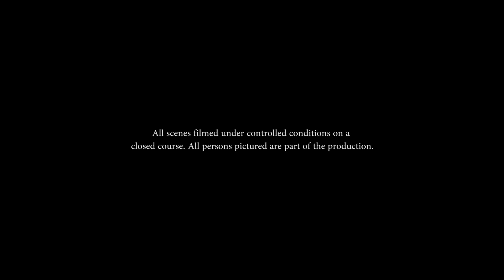Skyzone Chase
VW Golf R pursued by a hexicopter with a camera!

This was a huge challenge but I really enjoyed filming this sequence. Massive thanks to Adrian for his skilled driving while I buzzed around with my copter!

Please note that this video was made for recreational purposes and no commercial use is intended or allowed. All persons appearing in the video are part of the production crew. All scenes were filmed under controlled conditions on a closed course.